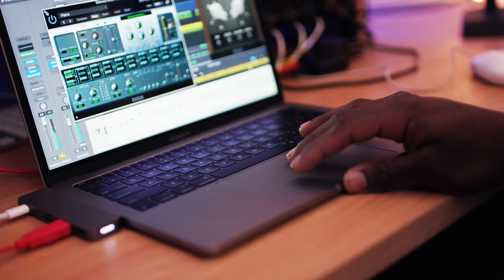ACU Music Promo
Arizona Christian University's Music Program equips students with practical training for real jobs through its customized program with personalized mentoring.